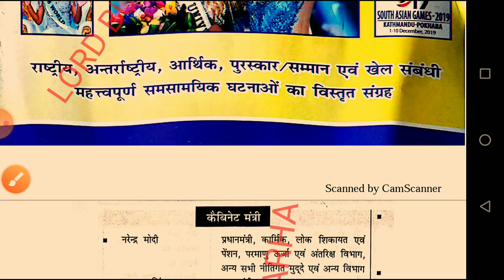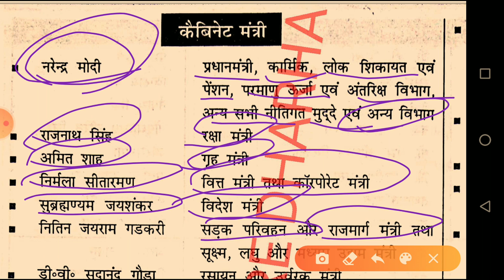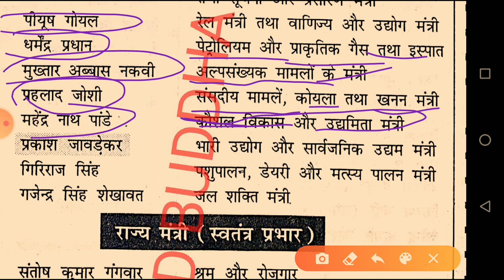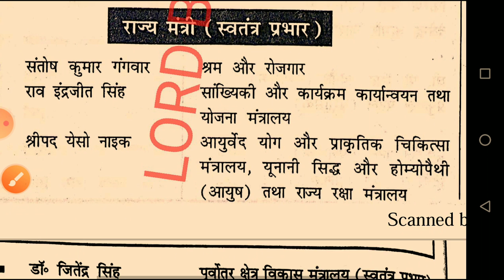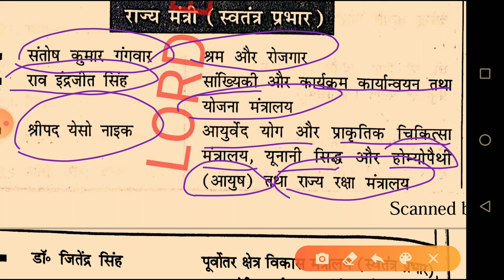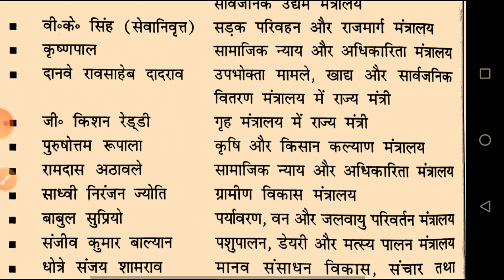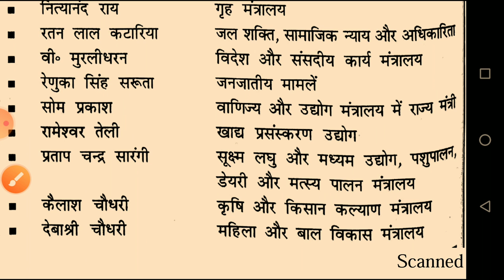SPEEDY CURRENT AFFIRS NEW QUESTIONS FOR ALL COMPETETIVE EXAMINATION